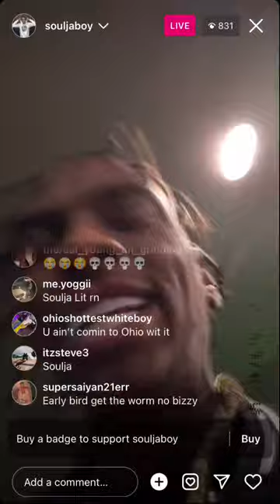Soulja Boy talks fingernail painting “Real ones don’t do that!”